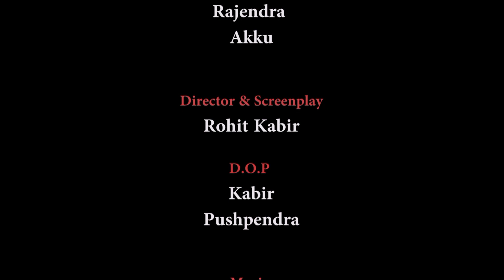Lut Gaye | Love Story | Rohit As Youtuber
Coming soon

Next Part .
Video Credit

Artist-  Rohit_ Arif _Vishu
   Rahul  _Deepak Rajendra_Akku

Director & Screenplay
  Rohit Patel Kabir patel

D.O.P
 Pushpendra Patel
  Kabir patel